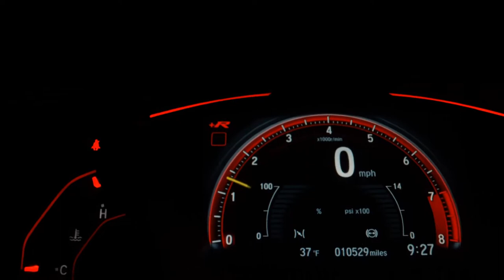HONDA FIT - 2009 - Ribeirão Preto/SP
Aceitamos o seu usado na troca !
Avenida Presidente Kennedy 881

Veículo: HONDA / FIT 1.4 LX 8V
Ano: 2009/2009
Combustível: FLEX
Portas: 4 PORTAS
Câmbio: Manual
Cor: CINZA
KM: 148.000

✅ Air Bag
✅ Alarme
✅ Ar Condicionado
✅ Direção Hidráulica
✅ Freio ABS
✅ Travas Elétricas
✅ Vidros Elétricos